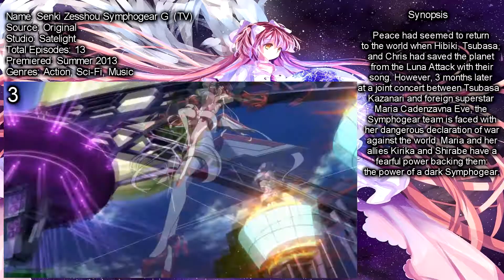Top 10 Anime of 2013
Hey guys what's up,new video here and now about Top 10 Anime of 2013! This is my personal list and opinion so you don't have to agree with it but if you do hit like. Also I excluded some anime due to copyright!
Thumbnail: Fate/kaleid liner Prisma☆Illya
Intro and Outro song: Kontinuum - Lost (JJD Remix)
Intro: RavenProDesign